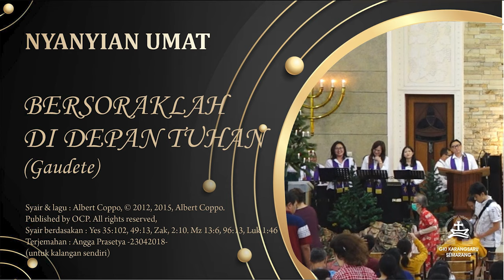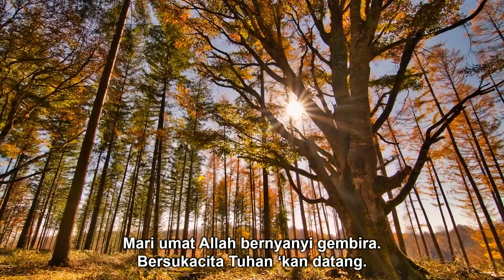BERSORAKLAH DI DEPAN TUHAN | Gaudete | Congregation Singing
BERSORAKLAH DI DEPAN TUHAN
(Gaudete)

Syair berdasakan : Yes 35:102, 49:13, Zak, 2:10. Mz 13:6, 96:13, Luk 1:46